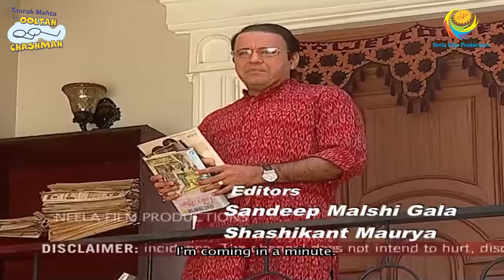BHACHAU KI TICKET! I FULL MOVIE I Taarak Mehta Ka Ooltah Chashmah | तारक मेहता का उल्टा चश्मा